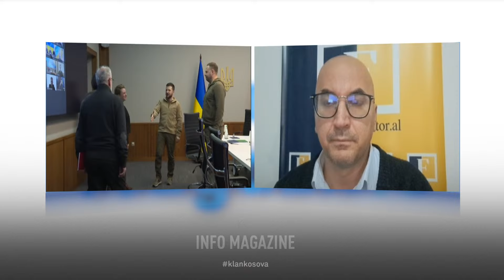Zelensky do ta kalojë natën në Shqipëri